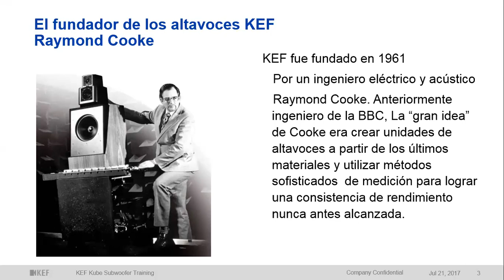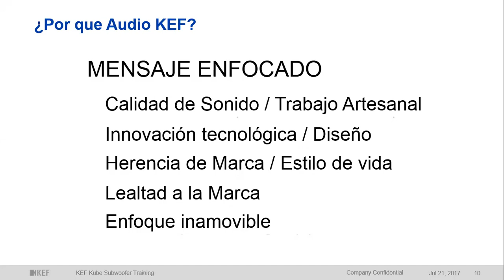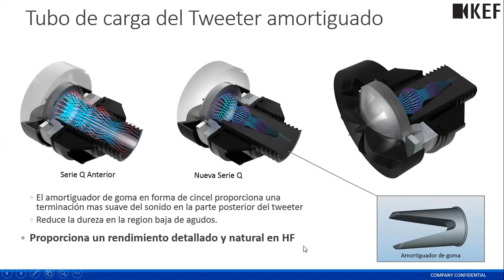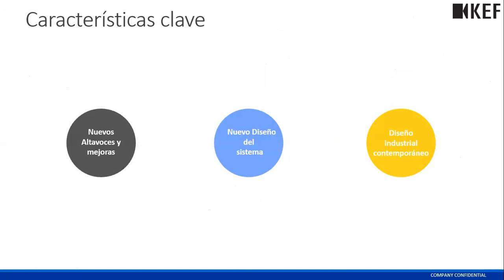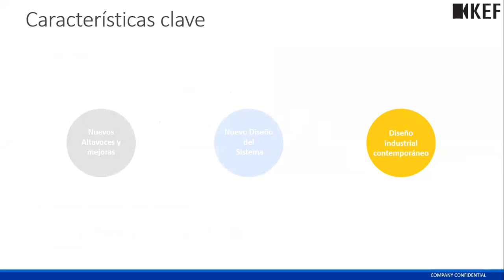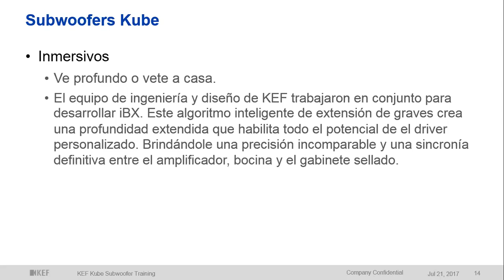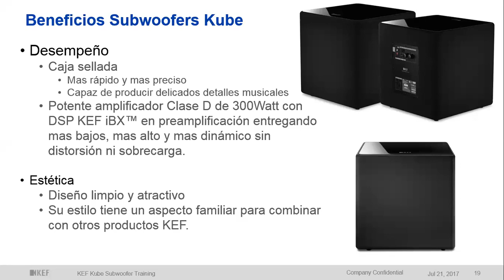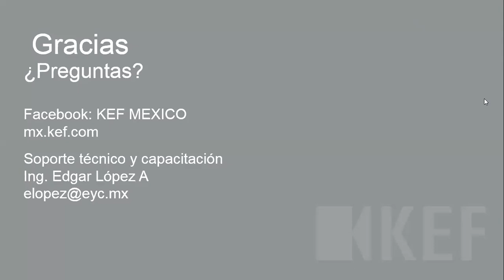Lo nuevo de KEF serie Q y Kube